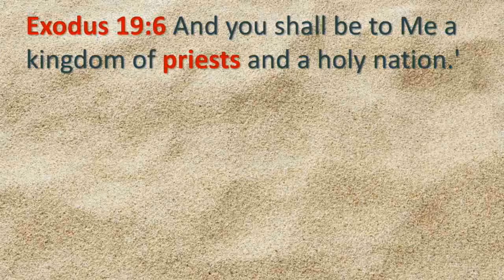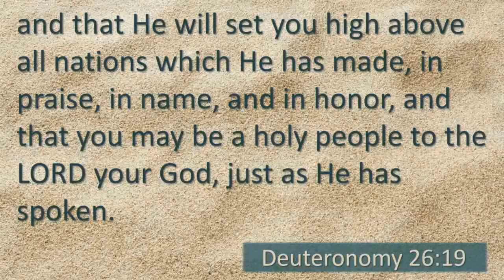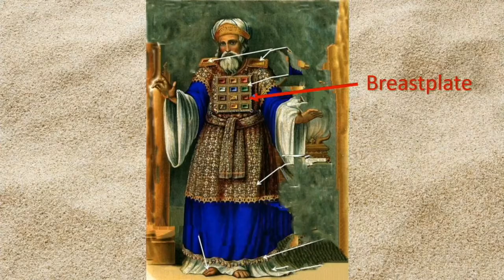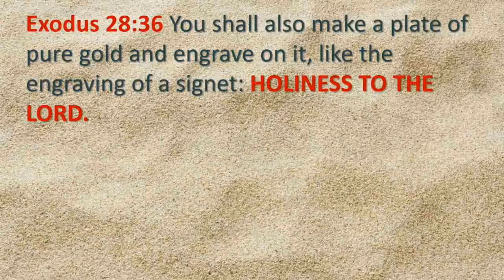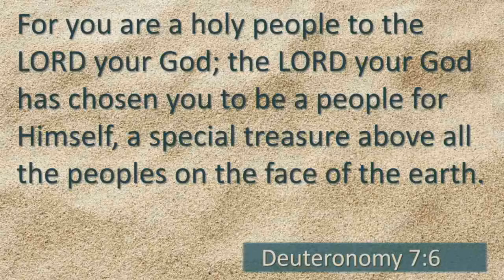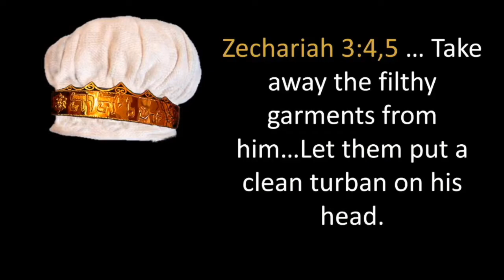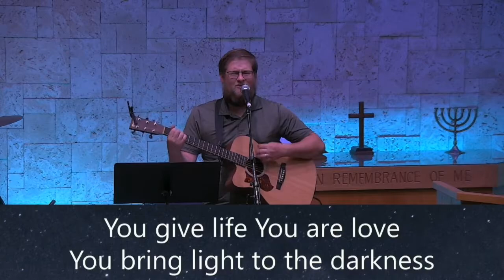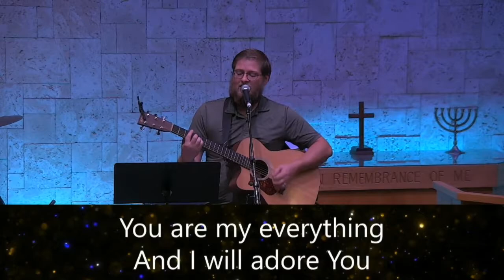Holiness to the Lord Exodus 28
Exodus - Let The Journey Begin